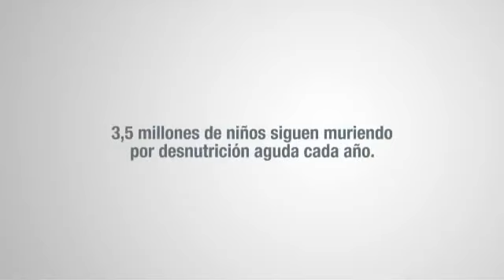Ação contra a fome | comercial mostra como crianças dividem um sanduíche